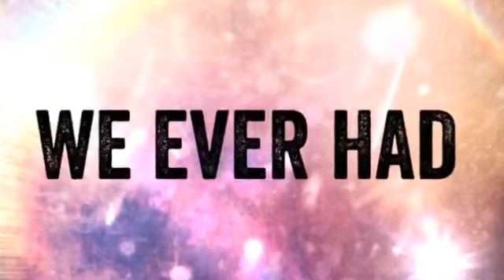All Night Glow Skate 2015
All Night Glow Skate 1/3/2015